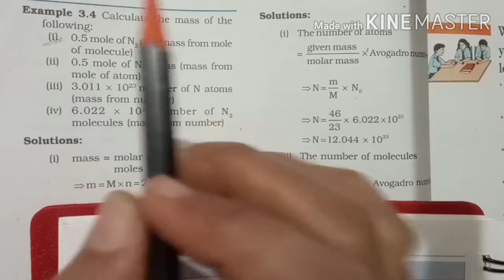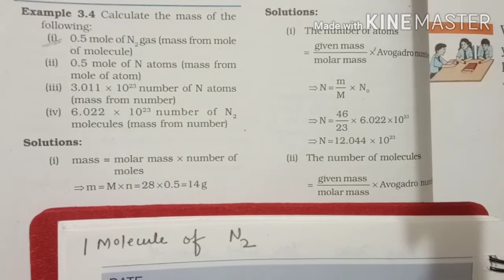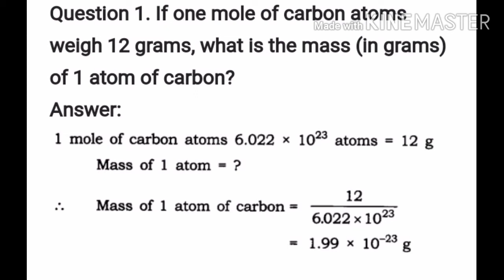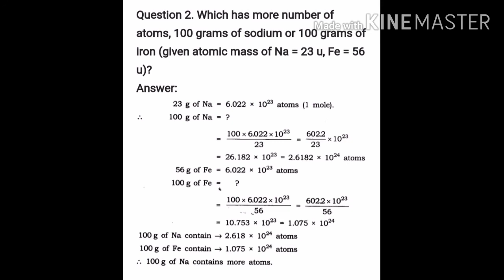CLASS 9 CBSE/ICSE|NUMERICALS BASED ON MOLE CONCEPT|ATOMS AND MOLECULES|VERY EASY EXPLANATION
hello everyone in this session.. .we will discuss the numericals on mole concept from the chapter atoms and molecules class 9 CBSE/ ICSE board or any state level exam.
This concept is the most scoring concepts from the chapter atoms and molecules and here we will discuss the preparing Strategies for the exams also
 and we will discuss the key concepts about this formula for solving the numericals related to the mole concept .
This mole concept is the key concepts from this chapter and you will use this concept till class 12 because most of the chemistry calculations are based on this concept .
 In the further graduate and postgraduate level also, the mole concept is used at various topics and it is related to various calculations.
it is very helpful for the NTSE exam also because numericals are asked in the MCQ forms.
you can watch other videos also from this chapter I have created a playlist .
you can also go through the further videos for class 9 and10 and the previous board exams questions for class 10 also.
numericalsonmoleconcept|atomsandmolecules|class9cbse/icse